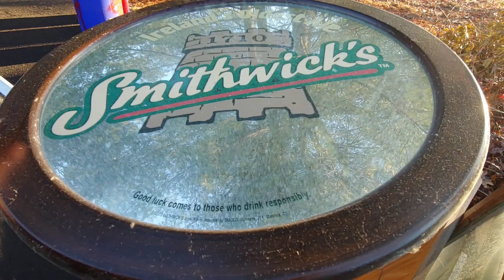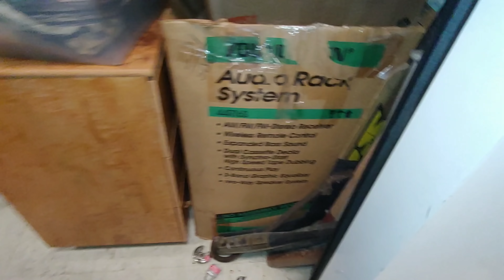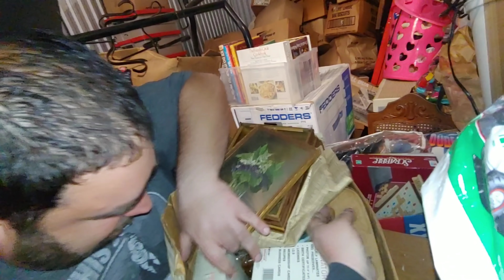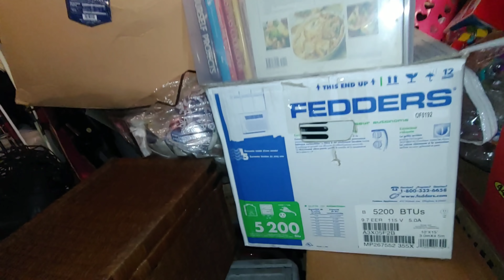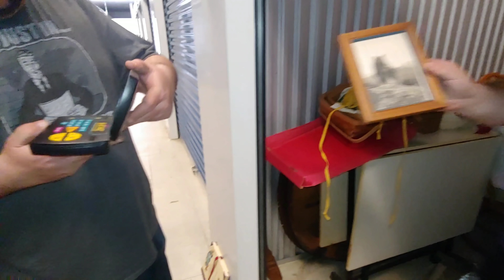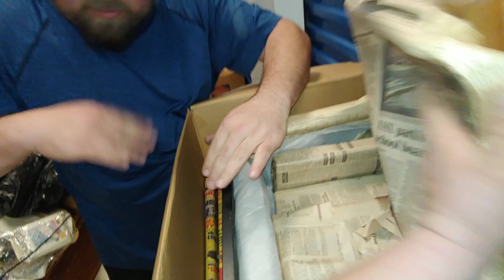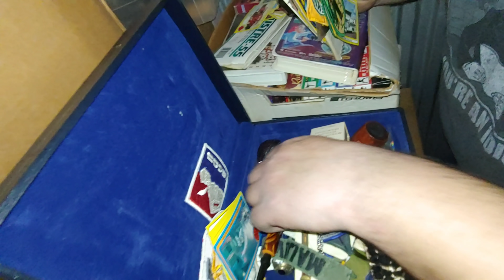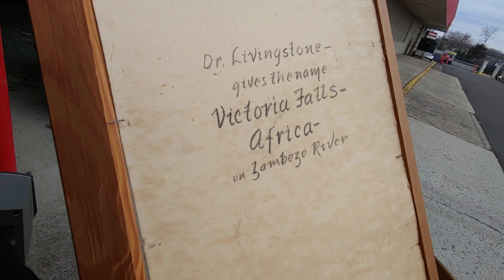Empty streets full Locker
Trash picking for resale in the morning and digging through a locker in the after noon

Trash picking dumpster diving garbage picking garbage man junk in junk man resale repurpose recycling recycler recycled DIY scrap scrapping scrapper trash to cash auction storage auctions flea market yard sale estate sale garage sale resale